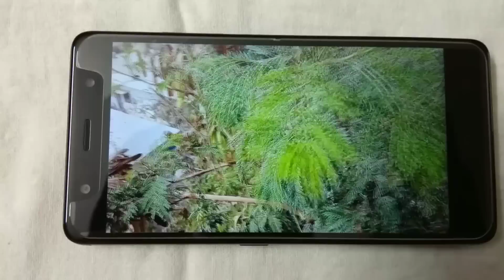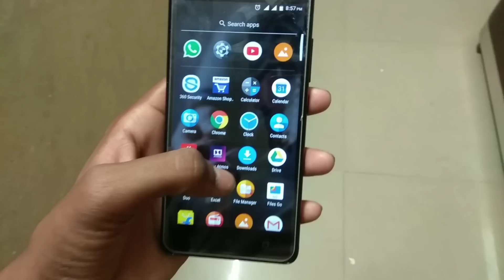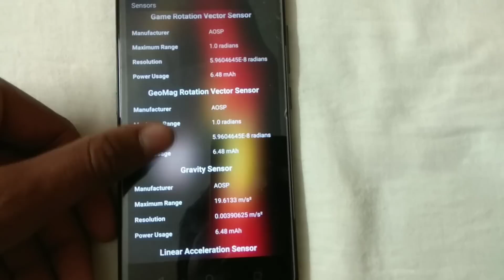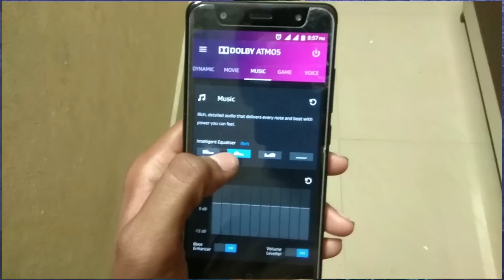Lenovo k8 plus full review in telugu ||(తెలుగులో)